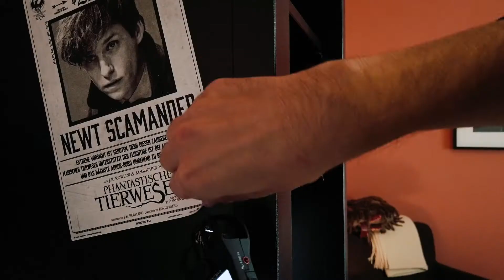Spaß mit Mikrofonen, oder: So sollte KEIN erstes Video aussehen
Seit Monaten überlege ich, einen YouTube-Kanal zu starten. Und dann hab ich endlich mir ein Herz gefasst und mir selbst gesagt: "Mach halt einfach. Egal ob das jemand schaut, Hauptsache es macht dir Spaß."

Natürlich hab ich mir trotzdem sehr genau überlegt, was ein gutes Thema für ein erstes Video ist. Welches Equipment sinnvoll wäre. Aber dann ... dann kam dieses Mikrofon und hat mir so viel Spaß bereitet, dass am Ende doch nur Quatsch rausgekommen ist. You're welcome ...

Also sei dabei, wenn ich im Video zeige, wie episch sich ein Reißverschluss anhört. Oder ein Lichtschalter. Ein Honigglas. Die Nase eines Hundes. Eine Wäscheklammer. Ja, nur die coolsten und ungewöhnlichsten Gegenstände schaffen es in dieses grandiose Videodebüt

/ironie

Anyway, falls das jemand gelesen hat, ist das nett.